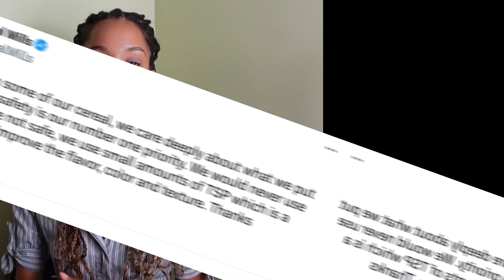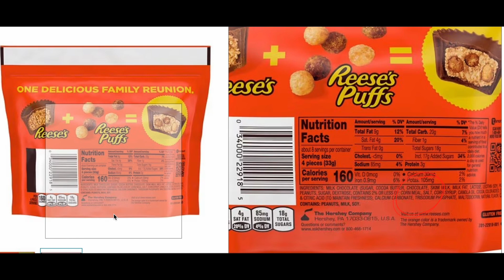Trisodium Phosphate aka Paint thinner is in more than just your Cereal!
Trisodium Phosphate, the main ingredient in paint thinner has made its way into our food!
Why are they putting this in foods like cereals and other packaged foods? Watch the video to find out.